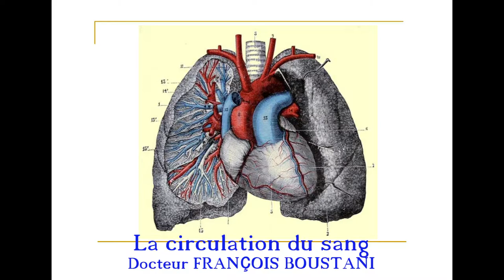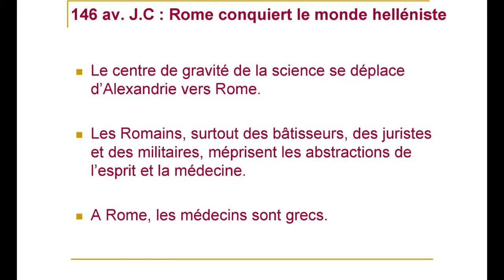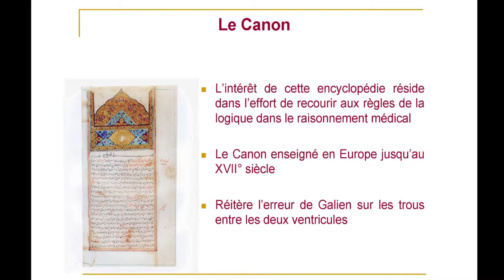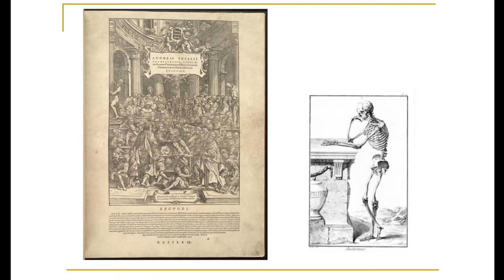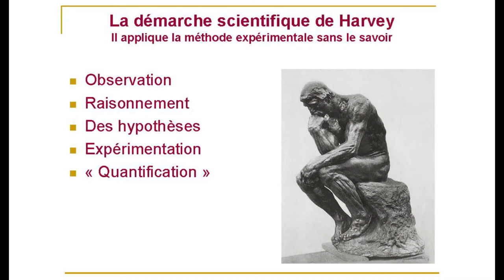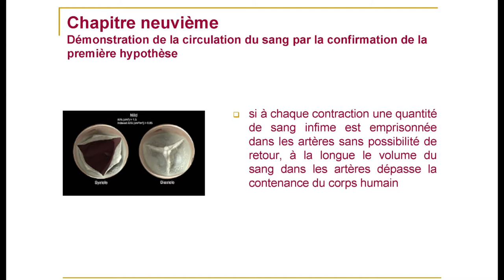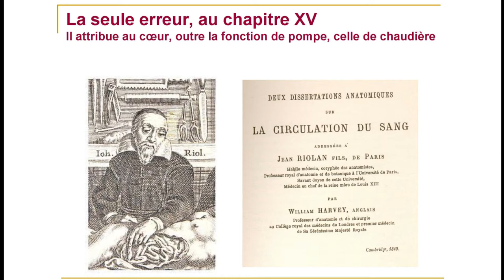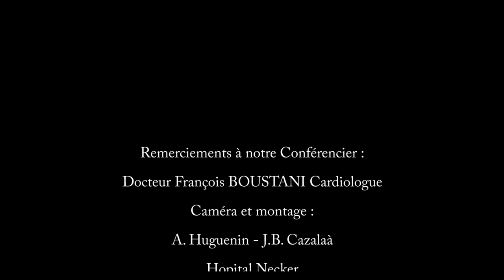Docteur François Boustani : la circulation sanguine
histoire de la La circulation du sang.